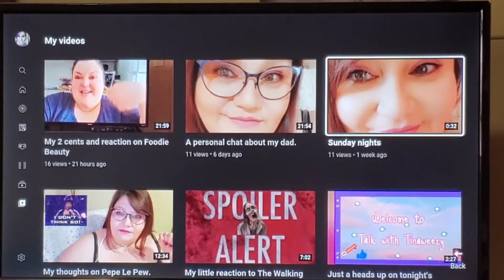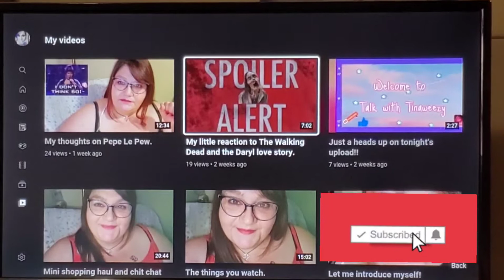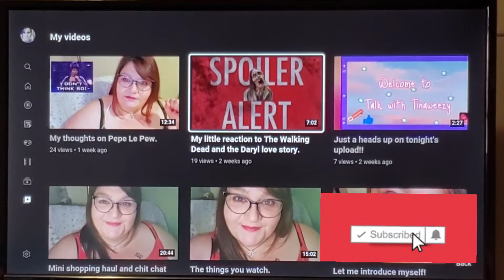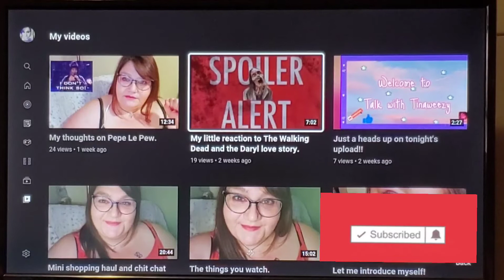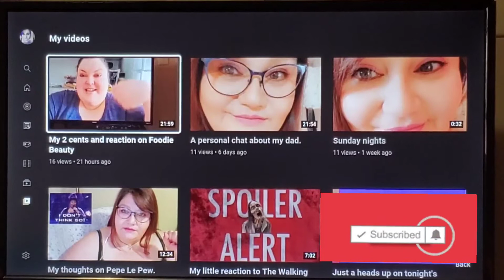An update on my walking dead recap videos.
I just wanted to give you all an update on my walking dead recaps. My last one was deleted so I have redone them.. Fingers crossed it works this time.